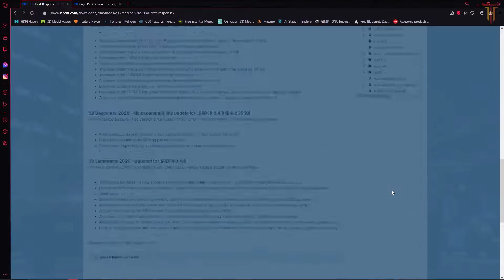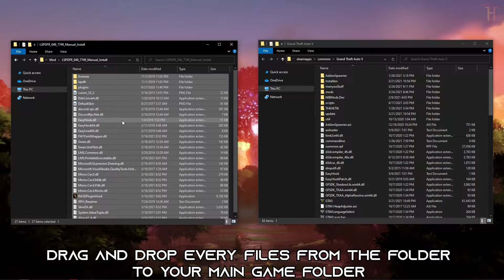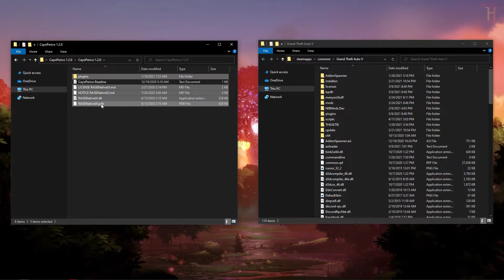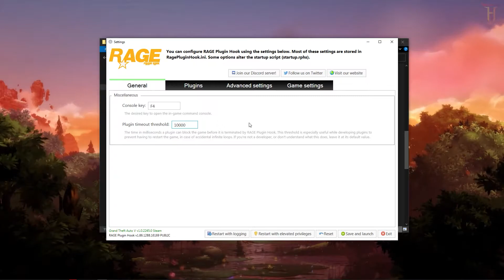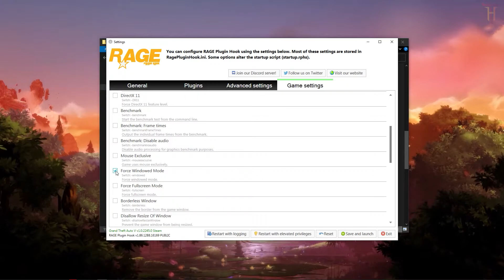LSPDFR Quick Tutorial w/ Gameplay | 2021 | GTA 5 MODS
↓↓↓!Read the Description!↓↓↓
“First of all, Thank you for clicking on this video tutorial. Trust me this tutorial is not going to waste your time”
Hello. In this video i showed how to install lspdfr and play it. If you are using  crack version of game then please follow the instruction from down below.
Main Mod
✦ If you're using Cracked version then please Follow these instruction ✦

Check which version of game you have - GTA V folder - Right-click on GTAV.exe - Properties - Details - Product Version

If 1.50 (v1.0.1868) use this Old RPH for v1.50]

If 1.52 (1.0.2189) use this Old RPH for v1.52]

[Installing process is same]
After installing you have to open your game then RPH together otherwise it won't work.
If stuck at launching game try this fix - 3:06

[*Note - Using too many plugin/callouts in cracked version of game will cause crashes]
Timestamps -
00:00 - Starting
00:15 - Download
01:24 - installing LSPDFR
01:56 - Installing Cayo Perico
02:13 - Rage Plugin hook Configuration
04:22 - Opening the game
05:08 - In-Game
06:00 - Going on duty
07:20 - Police Radio
07:32 - Request Call
07:40 - Accept Call
08:00 - End